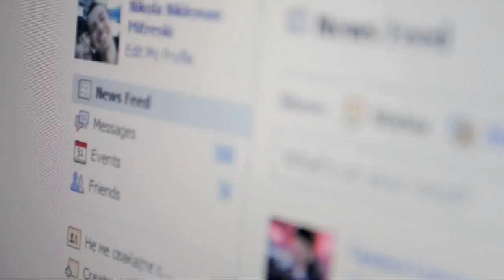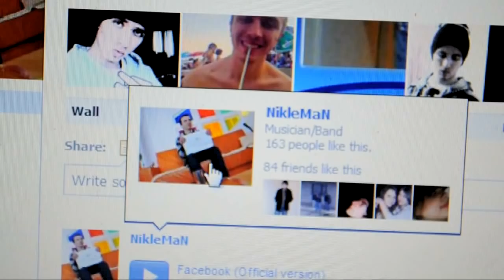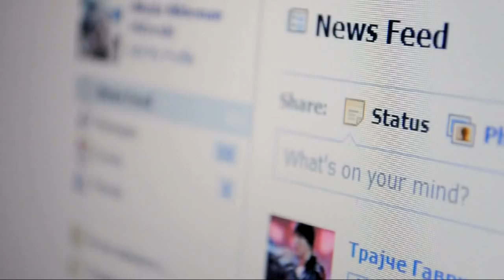Nikleman - Facebook (Official HD Video) 2011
Oficijalniot video zapis/ Nikleman - Facebook/ Video by: Ugro 100% production/ Audio prod: Master Yo/ Chek it auuut/ YeaH!